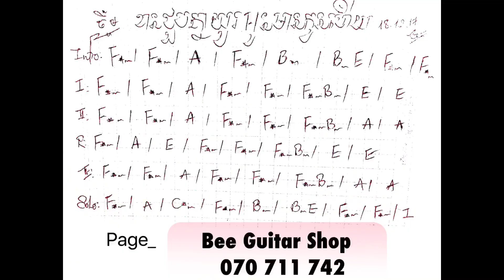ខានជួបគ្នាយូរអូនមានកូនហេីយ Guitar Lessons នាយ ចឺម - kan joub knea yu oun mean kon hery ចឺម Sunday